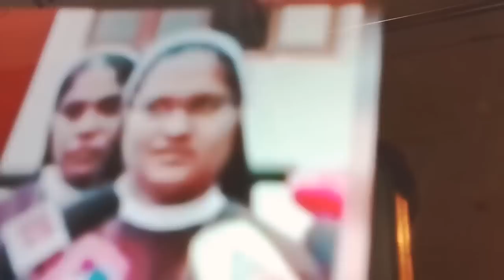മുസ്ലീങ്ങളെപ്പറ്റി സിസ്റ്റർ അനുപമ പറയുന്നതു കേൾക്കു😔പാതിരിമാരുടെ നെഞ്ച് തകർക്കുന്നുമുണ്ട് സിസ്റ്റർ😄